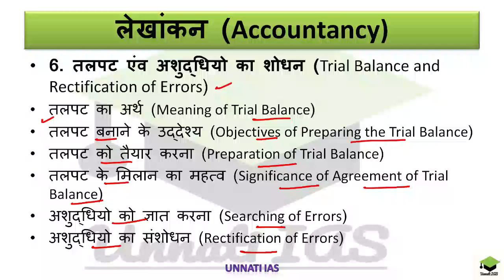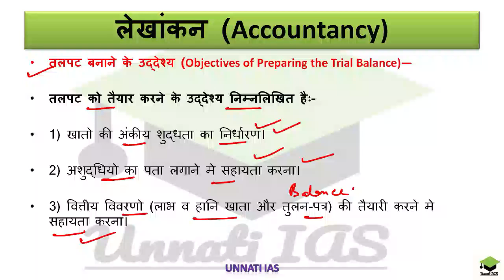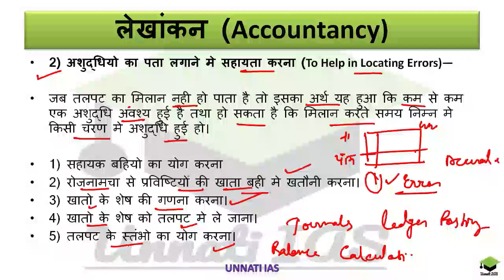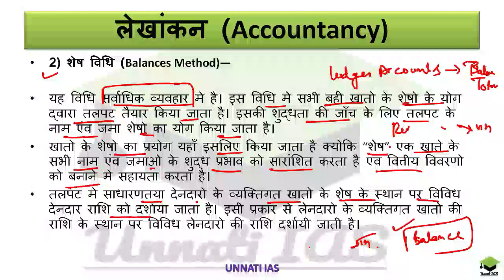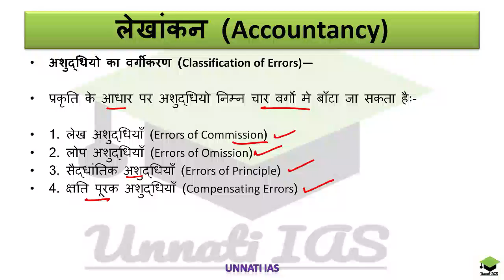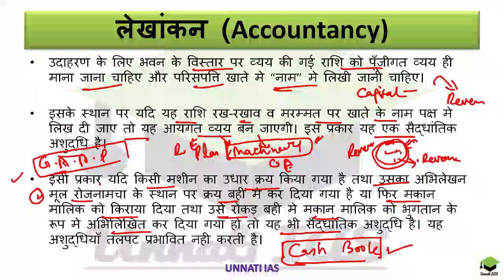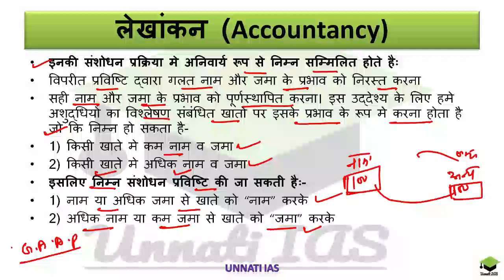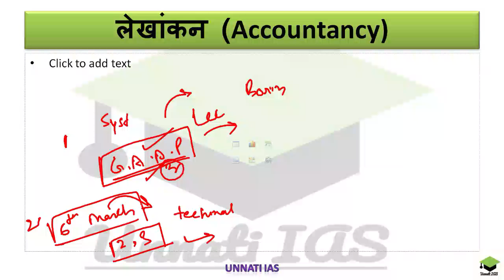UPSC EPFO, Lecture-8, Accounts, Trial Balance and rectification of Errors in hindi